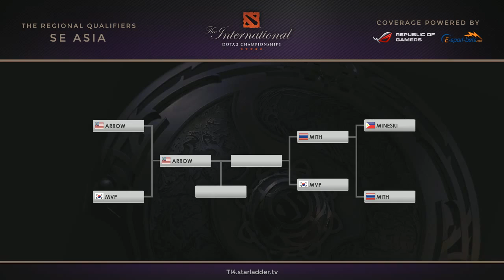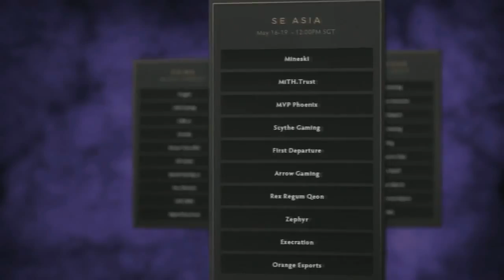Dota 2 - The International 2014(TI4) / MiTH vs Mineski[ SEA Qualifier] LB Final Game#3